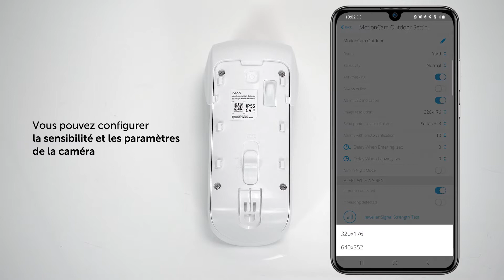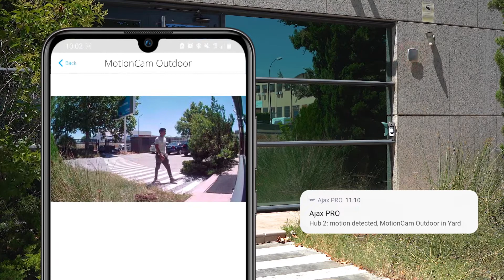AJAX MotionCam Outdoor | Détecteur de Mouvement Extérieur avec Prise de Photos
Le nouveau détecteur MotionCam Outdoor d'AJAX permet de protéger une large zone allant jusqu'à 15 mètres avec un angle de détection de 88,5°. Les détections sont instantanément notifiées dans l'application Ajax et les images prises par la caméra peuvent être visualisées grâce à la vision nocturne. Grâce à son double faisceau de détection configurable, l'algorithme LISA compare les signaux de chaque PIR et évite les fausses alarmes causées par les animaux.

Caractéristiques du MotionCam Outdoor:

- Photodétecteur extérieur, protection IP55
- Sans fil 868 MHz Jeweller
- Antenne interne portée de 1700 m en champ libre
- Indicateur de détection de mouvement
- Double PIR : Portée 15 m / H : 88,5º / V : 80º.
- Tamper anti-ouverture
- Détection antimasking
- Immunité des animaux domestiques ≤ 20 Kg
- Résolution maximale VGA
- Envoie jusqu'à 5 images par détection
- Alimentation 4 piles CR123A 3,0 V